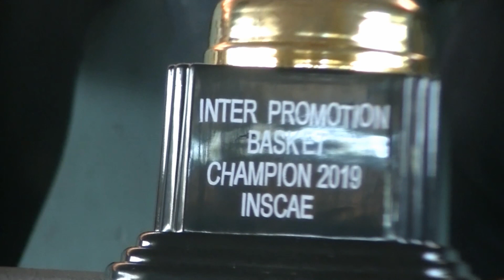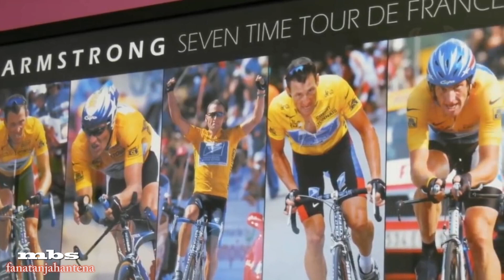MBS FANATANJAHANTENA 01 AVRIL 2019